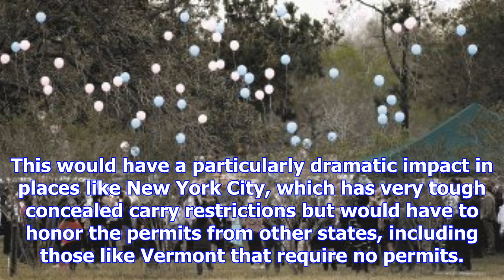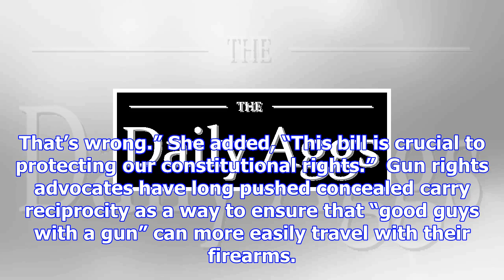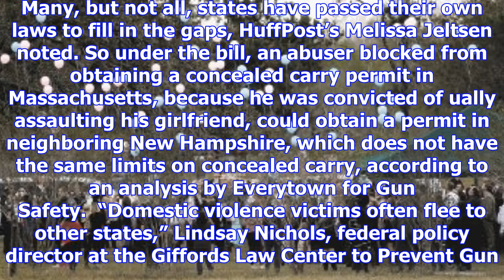One month after texas church shooting, house republicans vote to expand gun rights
Rick Wilking / Reuters A line of crosses memorializes some of the victims of the Sutherland Springs ...